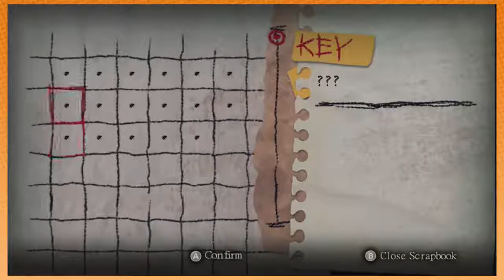Yomawari: Run 'n Hide - PART 2 - Ghoul Grumps: Nightmare Before Xmas